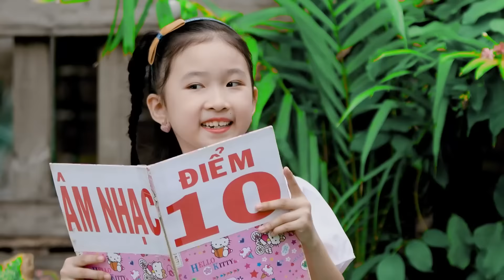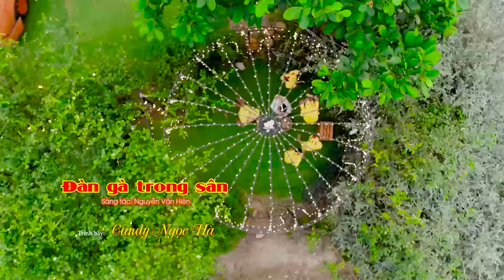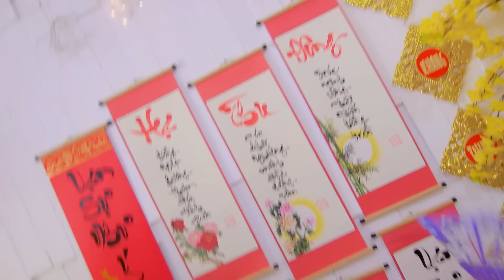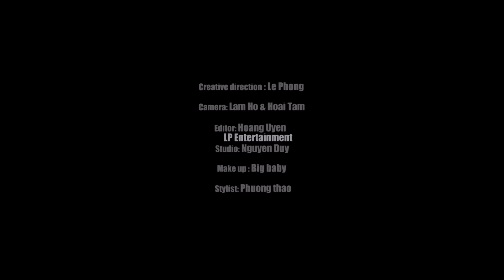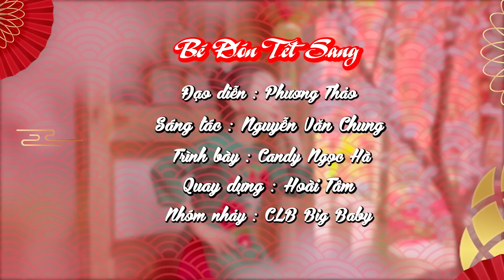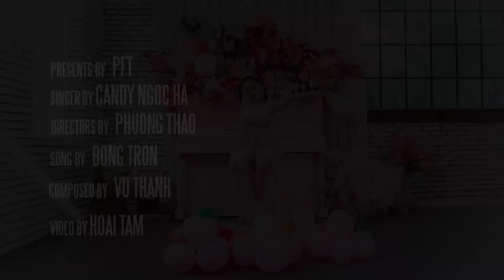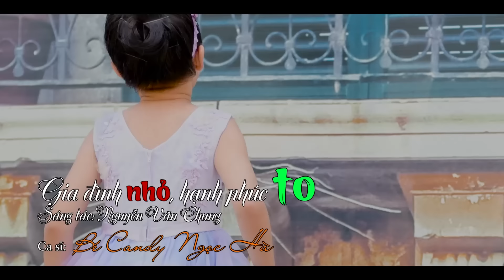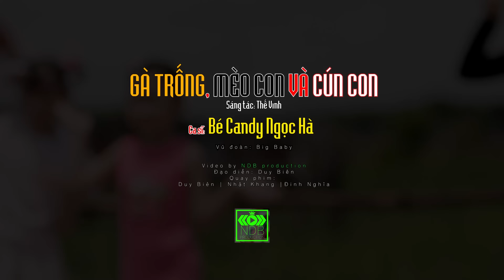999 Ca Khúc Thiếu Nhi Vui Nhộn Cho Bé Ăn Ngon 🐷 Chú Thỏ Con, Con Heo Đất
999 Ca Khúc Thiếu Nhi Vui Nhộn Cho Bé Ăn Ngon 🐷 Chú Thỏ Con, Con Heo Đất
999 Ca Khúc Thiếu Nhi Vui Nhộn Cho Bé Ăn Ngon 🐷 Chú Thỏ Con, Con Heo Đất
999 Ca Khúc Thiếu Nhi Vui Nhộn Cho Bé Ăn Ngon 🐷 Chú Thỏ Con, Con Heo Đất